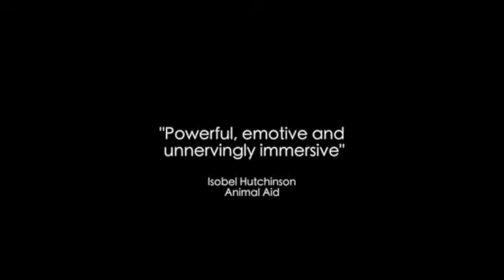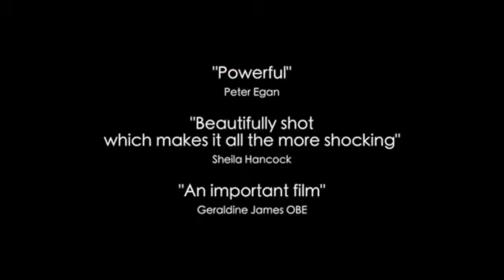Interview with Mark Wingett four of four